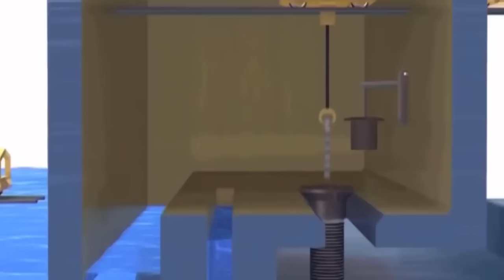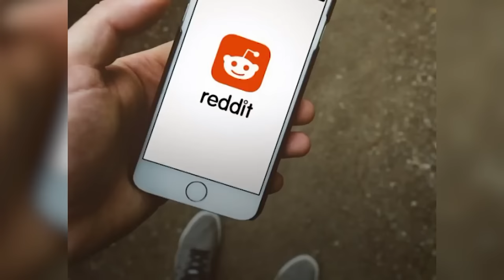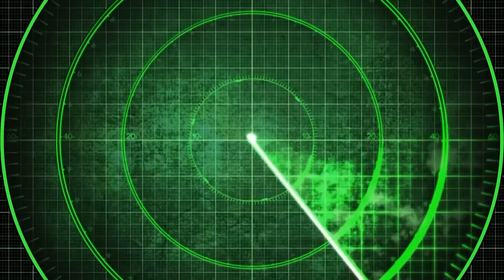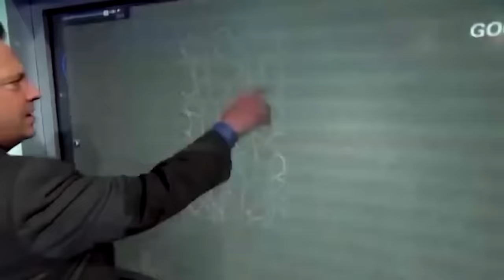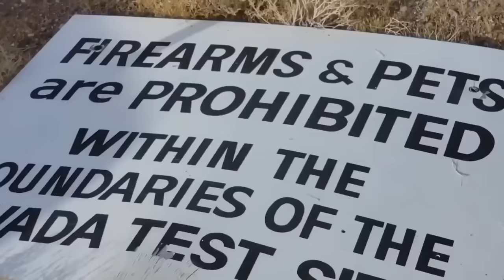Google Is Hiding Secret Places In Google Maps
Google Maps is one of the greatest inventions of modern times. It has totally changed the world. So long as you’ve got a charged phone, and quite a lot of patience, you’ll never be lost again. But, despite its promo, it doesn’t exactly map the whole world. Not quite. Why I hear you ask? Because some places are not ALLOWED to be on Google maps. Oooooh, interesting right? These are 20 banned locations on Google Maps!